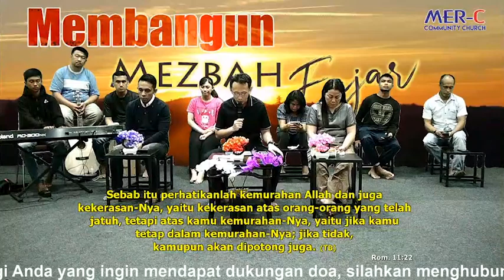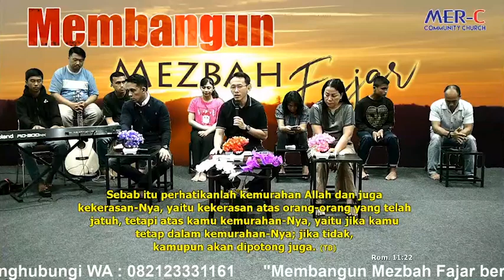Menuruti perintah Tuhan - Mezbah Fajar 8 Agustus 2020